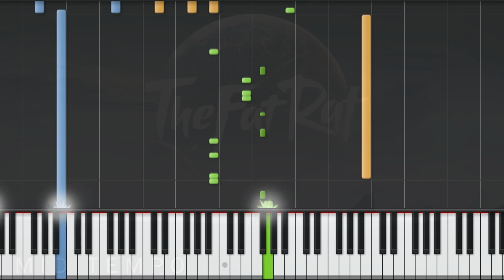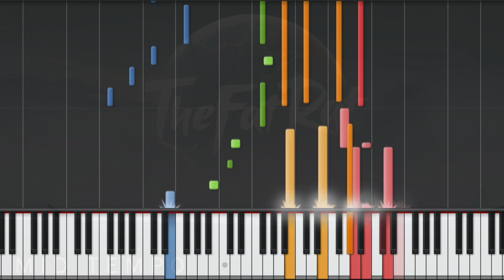TheFatRat - The Storm [Piano Cover]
Hey guys! TheFatRat is back in the channel and here is the piano cover of his new song.